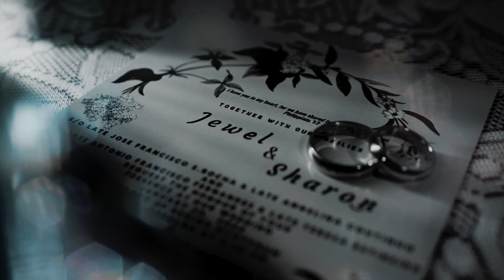JEWEL AND SHARON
Cinematic Wedding Highlights